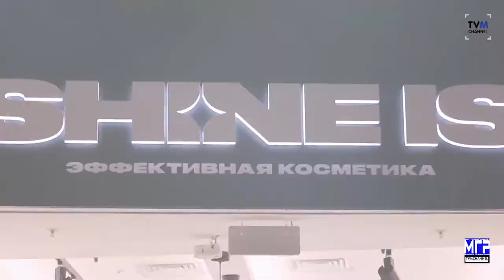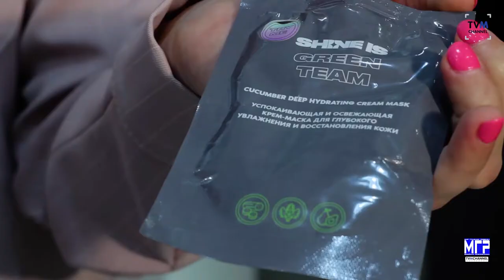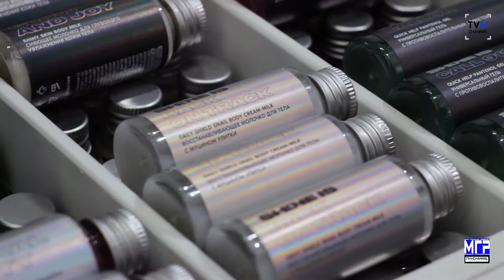Рубрика "Красота" о косметике которая работает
автор и продюсер Скорнякова Е.В.
оператор монтаж Рябов П.В.
ведущая Мадалинская Екатерина